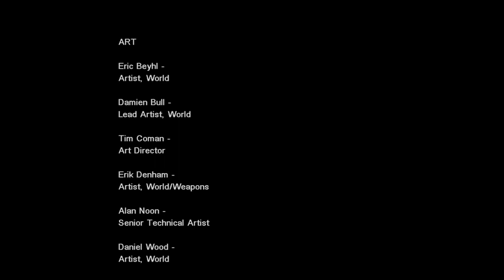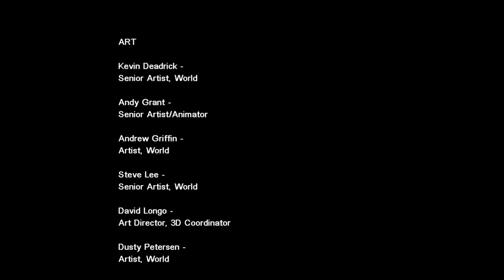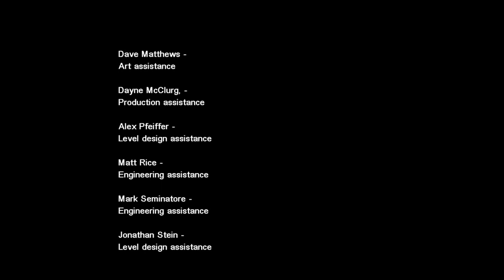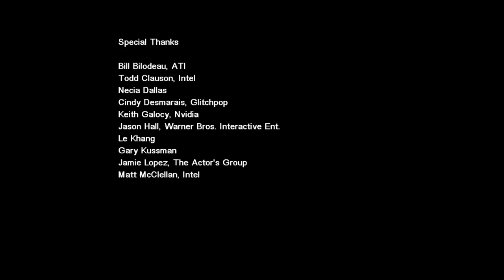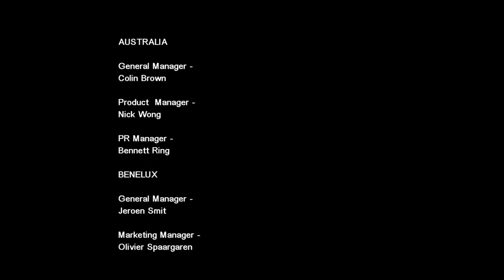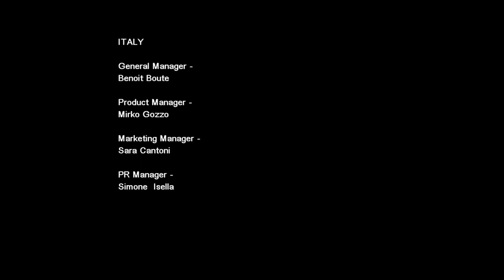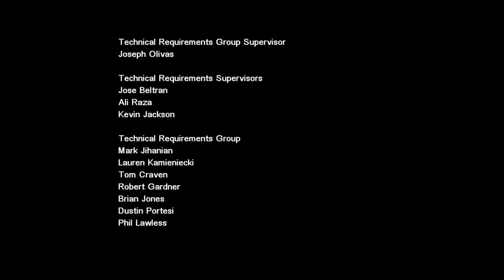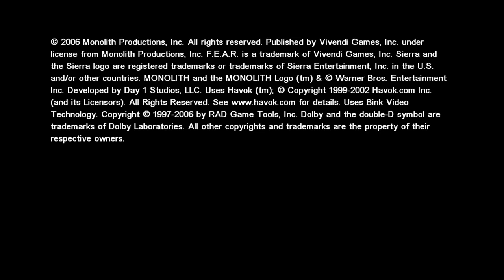F.E.A.R. - The things of Auburn